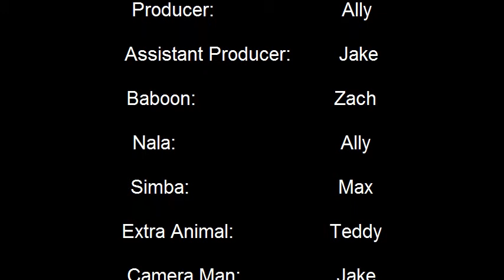Lion King Opening Scene